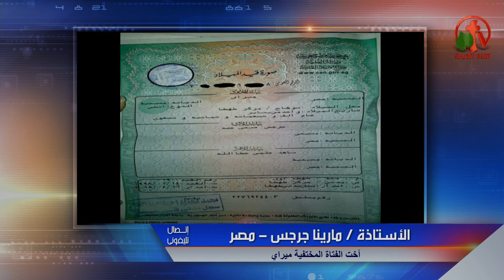أتصال مارينا وحقيقة ما تم نشره عن أختها المختفية ميراي جرجس علي مواقع التواصل والفيس بوك!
جزء من حلقة ماوراء الأحداث 16 أبريل 2018 - Alkarma tv
Behind the Scenes Apr. 16, 2018